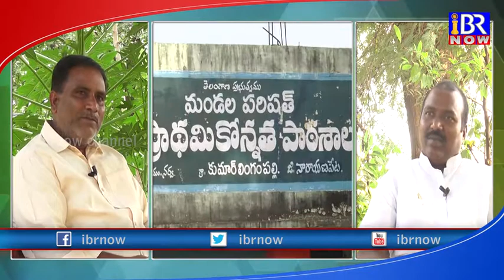NRPT l Narwa l Kumarlingampally l Sarpanch l Aravind Reddy#